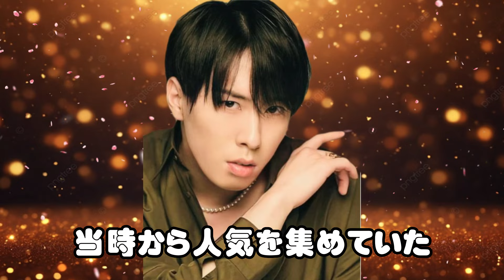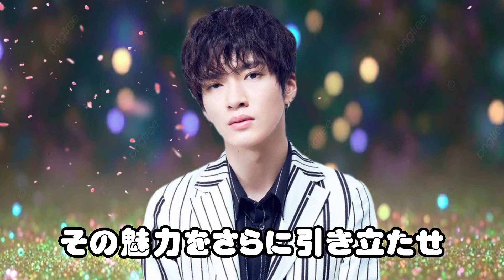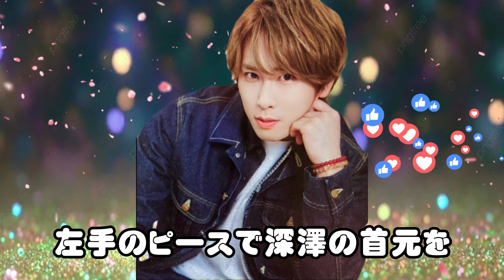Snow Manのダンス動画人気曲ランキング！ファンが選んだ1位はこれだ！"最新ニュースのまとめ".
このビデオでは、20～30代の女性からの投票に基づいて、Snow Manのダンス動画人気曲ランキングを発表します！驚きの2位に輝いたのは「POWEEEEER」ですが、果たして1位はどの曲になるのでしょうか？ファン必見の結果をお楽しみに！圧倒的なパフォーマンスと魅力で知られるSnow Manのダンス動画ランキング、ぜひチェックしてください！